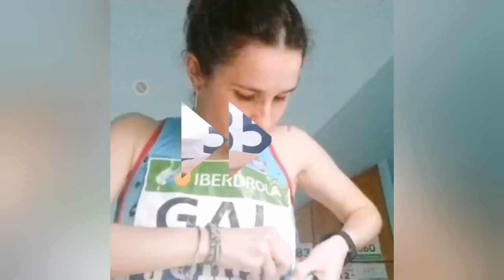Para nós o Celeste é máis ca unha cor - NaCasaMaisFortes.